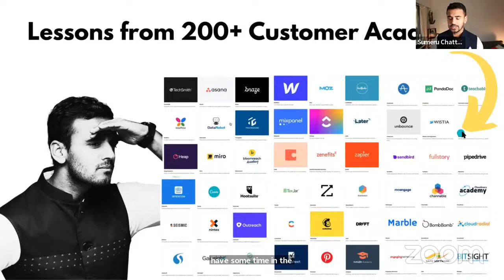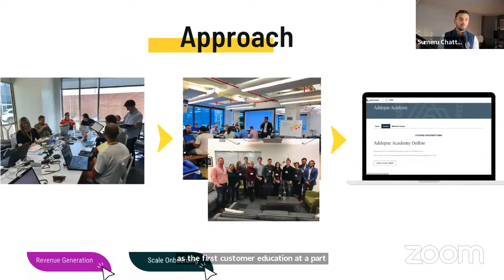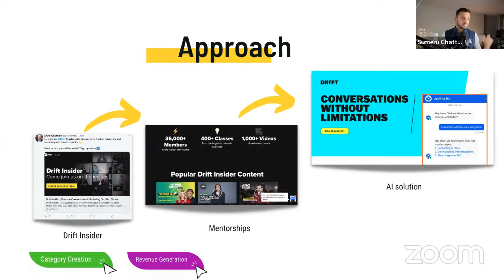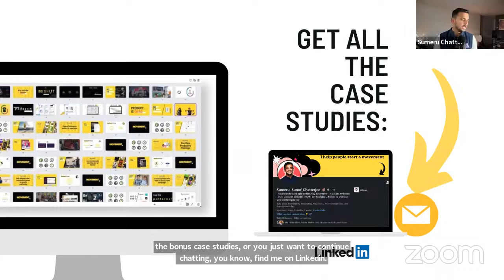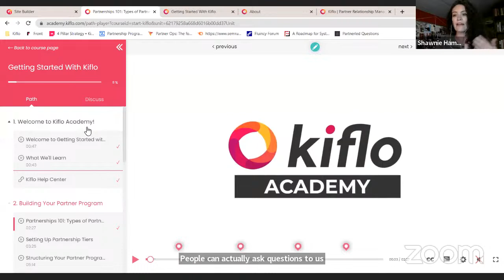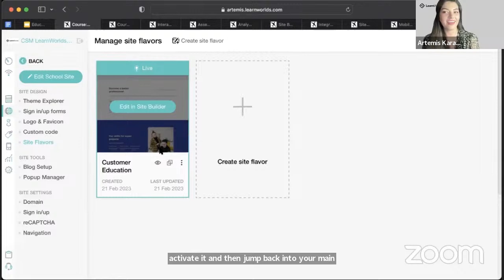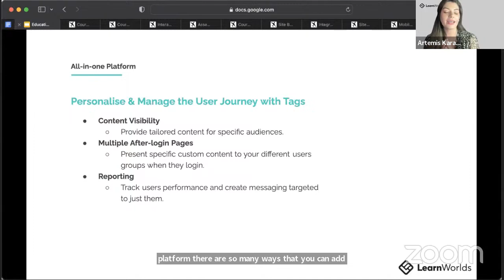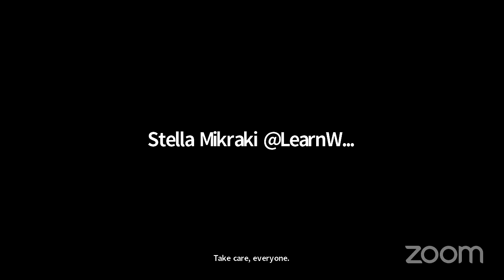Unraveling the Secrets of Successful Customer Training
Looking to onboard your customers efficiently while maximizing engagement and retention? Join world experts like Sumeru Chatterjee as they uncover how top companies achieve great results through customer education.